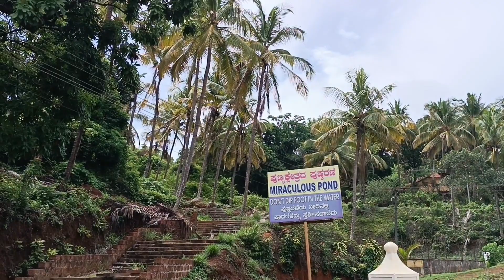St. Lawrence Basilica (minor) Attur Karkala, Udupi, Karnataka